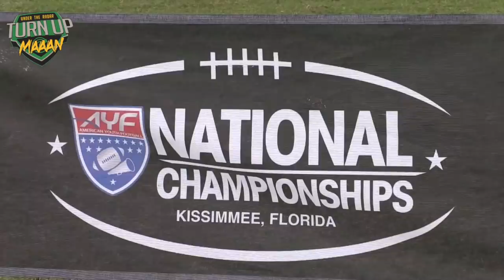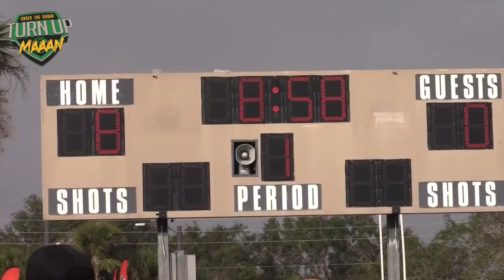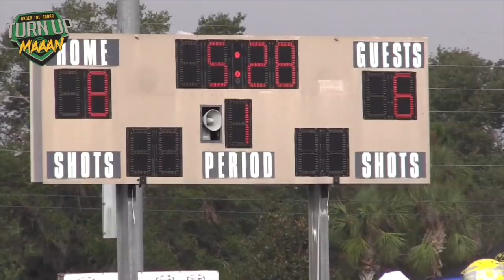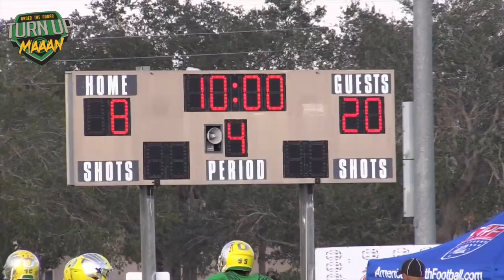🔥🌴 14U SHOWDOWN !!! IE Ducks (CA) vs Central Virginia Hurricanes | AYFL Semi Finals - Highlight M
🔥🌴  14U SHOWDOWN !!! IE Ducks (CA) vs Central Virginia Hurricanes | AYFL Semi Finals - Highlight Mix